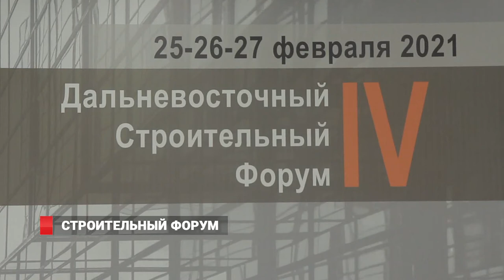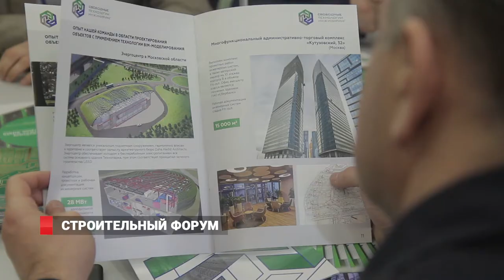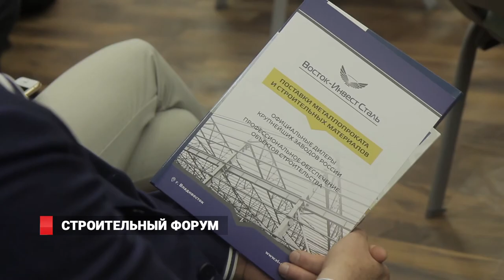Строительный форум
Во Владивостоке состоялся IV Дальневосточный строительный форум «ДСФ-ДИАЛОГИ 2021». В строительной отрасли это одно из главных мероприятий, организатором которого выступает Ассоциация взаимодействия и развития предприятий «Международный бизнес-клуб «Диалоги».